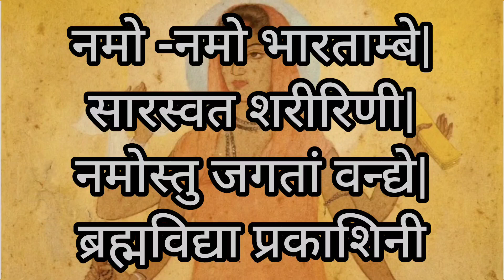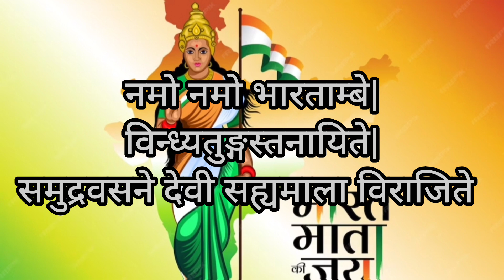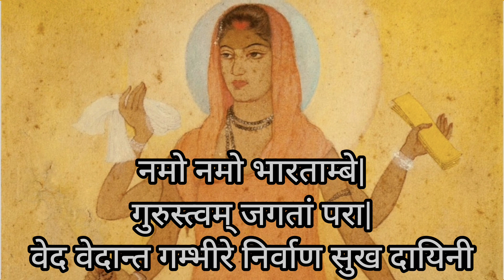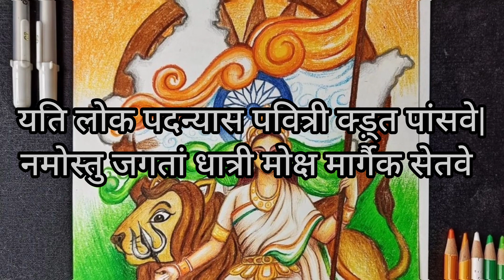Namo Namo Bharatambe | Bharat Mata Song | Indian National Song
Namo Namo Bharatambe